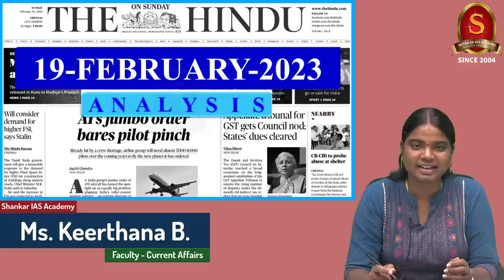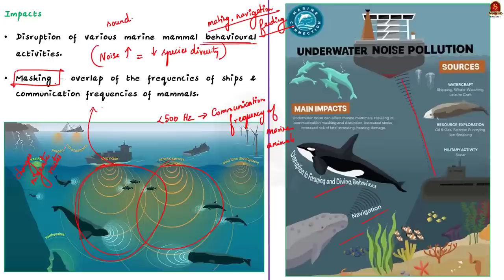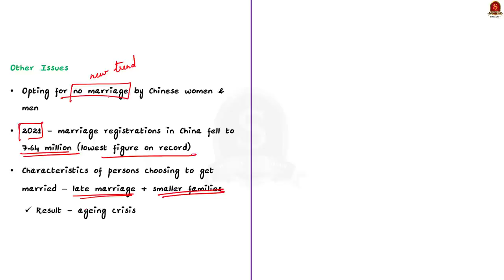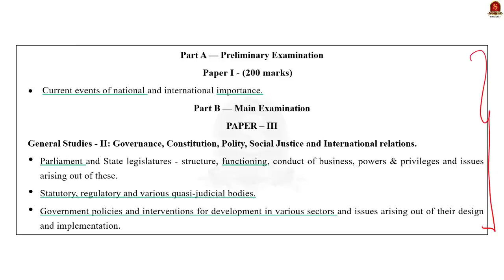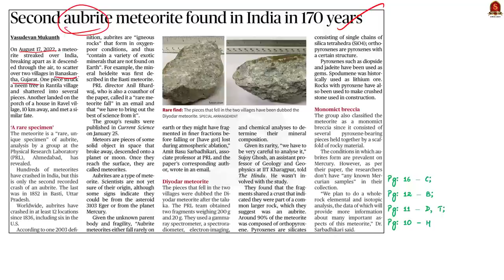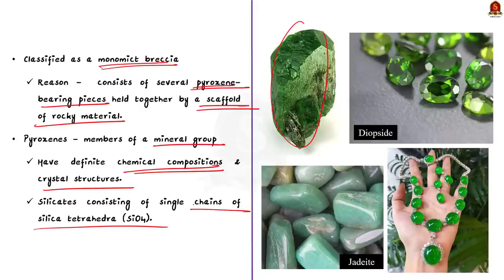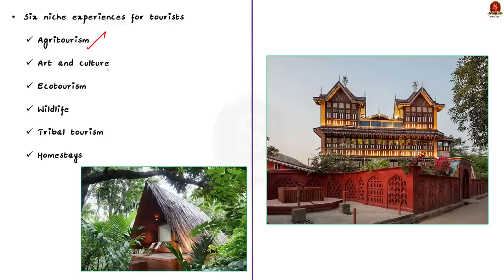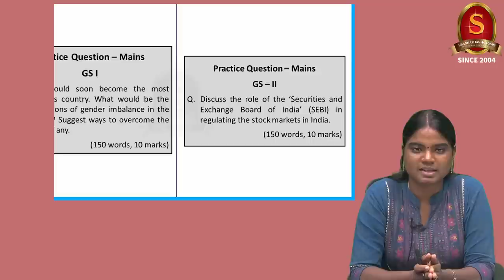The Hindu Daily News Analysis || 19th February 2023 || UPSC Current Affairs || Mains & Prelims '23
Time Stamping
►►Introduction - 00:00
►►List of Topics - 00:10
1. 12 cheetahs from South Africa enter quarantine in Kuno National Park - 00:17
2. ‘Underwater noise emissions pose threat to marine life’ - 04:30
3. Men pay rising dowries as ‘bride prices’ surge in China - 08:49
4. Govt. taps consultants to monetise land - 16:35
5. How is the stock market regulated in India? (FAQ) - 21:00
6. Second aubrite meteorite found in India in 170 years - 34:15
7. Appellate tribunal for GST gets Council nod; States’ dues cleared - 38:52
8. Tapping the potential of niche villages in a push for rural tourism - 43:02
9. Prelims Practice Questions - 47:45
10. Mains Practice Questions - 52:46